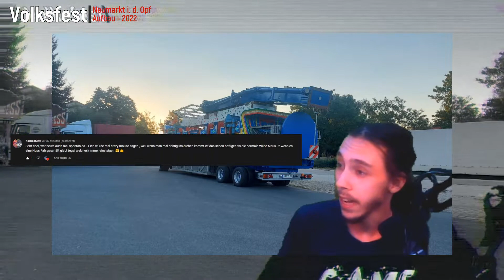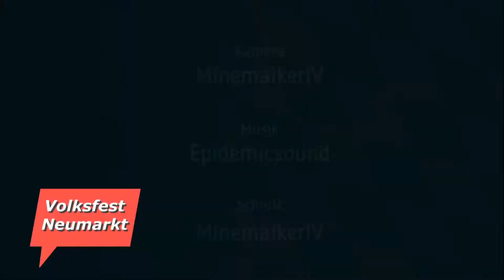Aufbau |🎡Neumarkter Volksfest 2022 | [Tag - 8] - 04.08.2022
Ich wünsch euch viel Spaß beim Anschauen meines Videos und freue mich über eure Bewertungen und Kommentare, ebenso würde ich mich natürlich auch über ein Abo freuen!

╠ ═► Hinweis:
║          über diese Links einen Kauf ausführst, erhalte ich von dem Erlös einen kleinen Anteil.
║          Für dich entstehen aber keine versteckten Kosten.
║          mich zu geben.